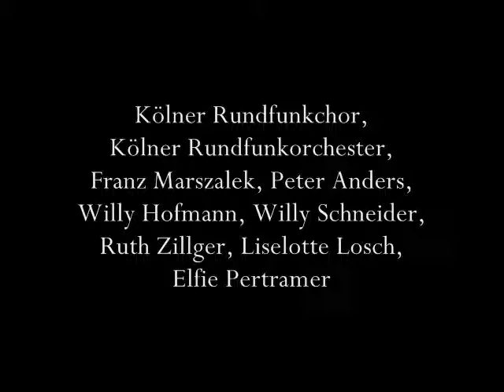Der Carneval in Rome (The Carnival in Rome) Operetta: Act I - II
Kölner Rundfunkchor, Kölner Rundfunkorchester, Franz Marszalek, Peter Anders, Willy Hofmann, Willy Schneider, Ruth Zillger, Liselotte Losch, Elfie Pertramer
Strauss II: Der Carneval in Rome (The Carnival in Rome) Operetta, Vol. 1 (1950)

Buylinks

Tracklist

1. Der Carneval in Rome (The Carnival in Rome) Operetta: Act I - II